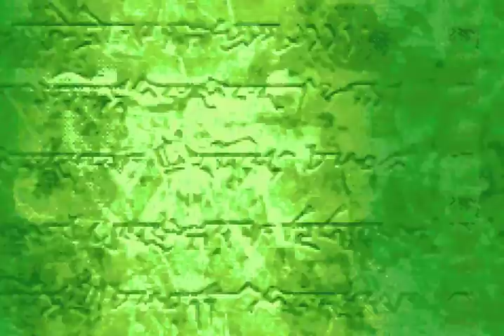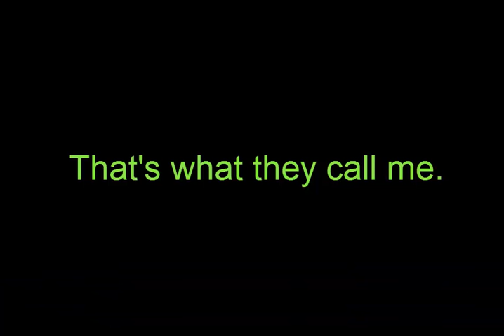Just Dolan: Fire Emblem 7: Chapter 13H!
Just Dolan is a series where Dylan plays a game by himself in a room somewhere. Fire Emblem is going to be a series that is released on Tuesday and Thursday!